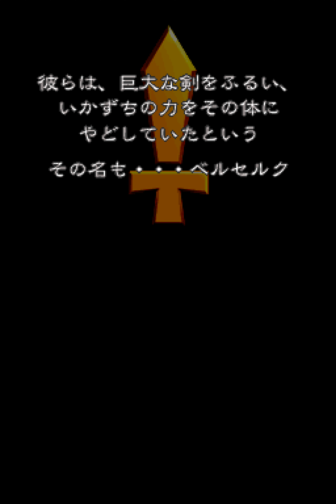『流星のロックマン２ ベルセルク×ダイナソー』ＯＰ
これはニンテンドーDSの『流星のロックマン２ ベルセルク×ダイナソー』のゲームオープニング。